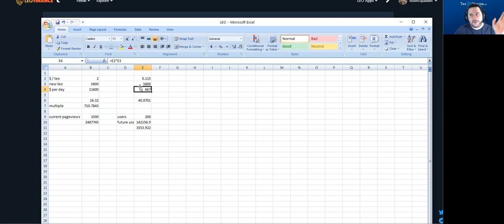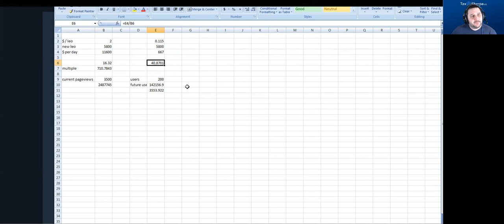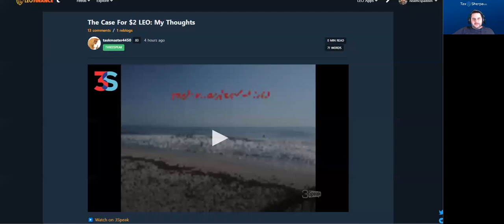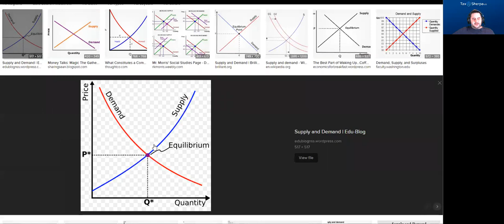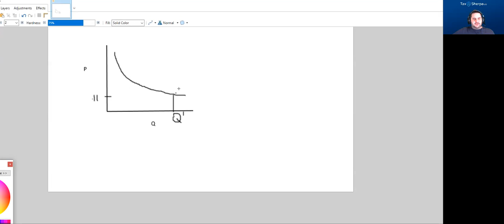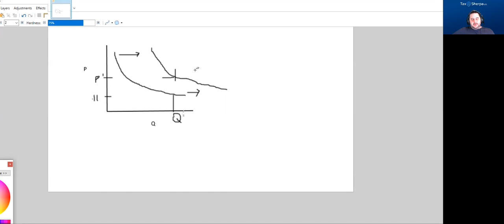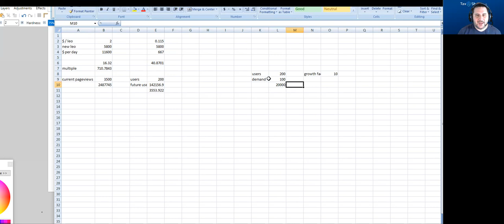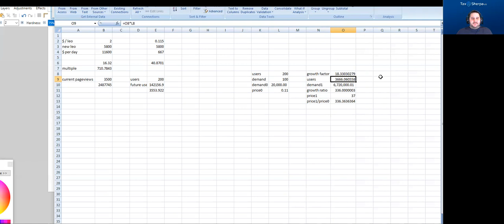The Case for 37 Dollar LEO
Earlier I posted a video on The Case for 2 Dollar LEO, and @taskmaster4450 had a great follow-up post talking about how, among other things, my model was very conservative.

I agree!

Here's a model that's more aggressive, and it relies on the non-linear increase in demand for holding tokens we would see as the user base grows.

Edit: I misspoke a couple times in the video. 2 to 37 is 18.5, not 23.5. And the user growth is 710 times not just 710.